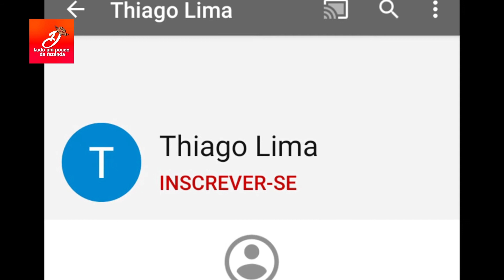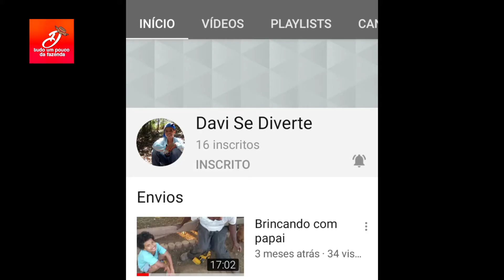Fazendo desafios da comunidade muito top kkk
Galera estou realizando três desafios e espero que vocês gostem e se quiser deixar o seu desafio também, vá lá na comunidade deste canal e lá tem um lembrete nele você comenta o que é o seu desafio e nós estaremos fazendo kk

GOSTARIA DE APOIAR O CANAL{ D/ tudo um pouco da fazenda ?} SUA CONTRIBUIÇÃO SERÁ PARA INVESTIR EM EQUIPAMENTOS DE FILMAGENS . E ASSIM CONTINUAR PRODUZINDO VÍDEOS CADA VEZ MELHORES PARA O CANAL.